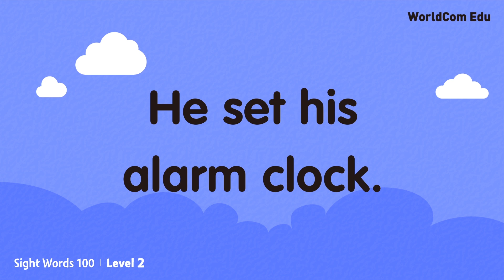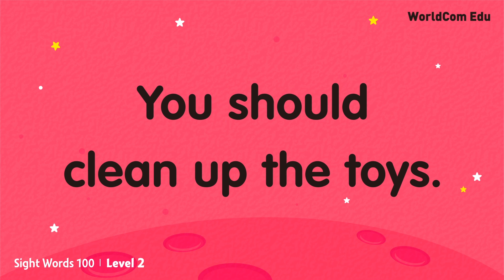[ Sight Words 100 LEVEL.2 ] 71.say ~ 75.show